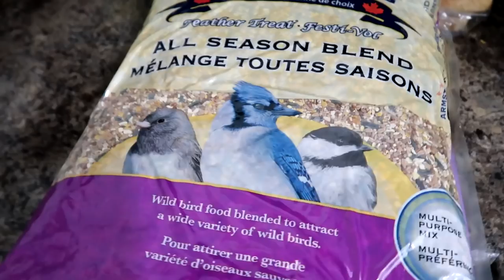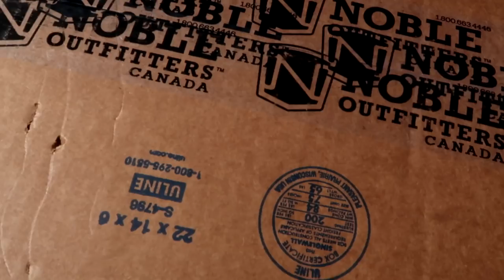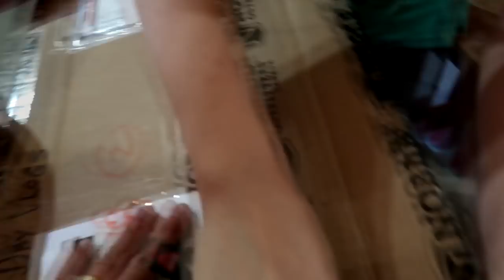RECORD BREAKING JUMPING FOR STORM! Day 162 (06/11/18)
RECORD BREAKING JUMPING FOR STORM!

DaybyDayVlogs
110 North Front Street - A3,
Suite #213
Belleville, Ontario, K8P 0A6
Canada